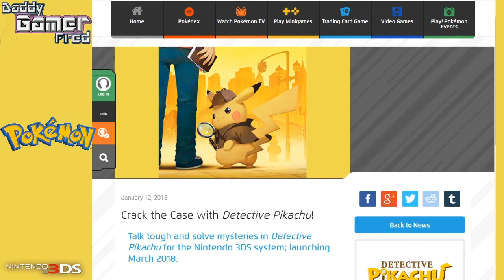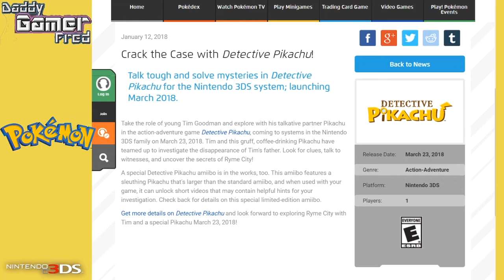Detective Pikachu! Coming To The U.S!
3DS Friend Code : 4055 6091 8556

Play and lend a hand to friends daily